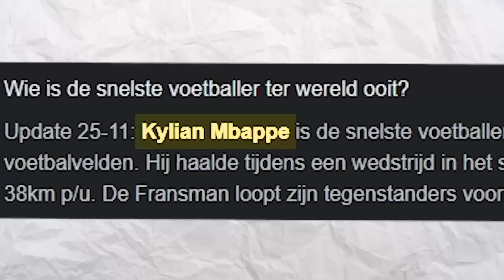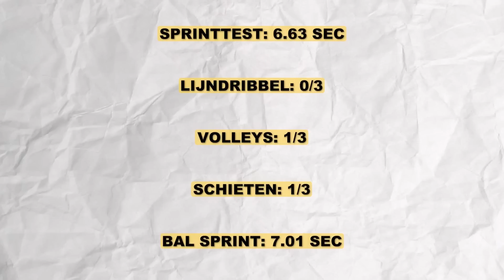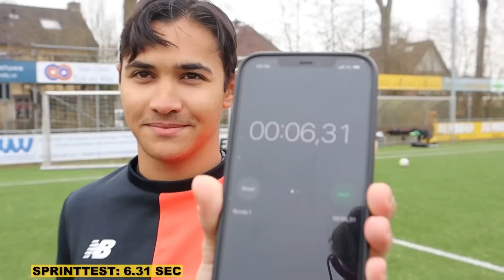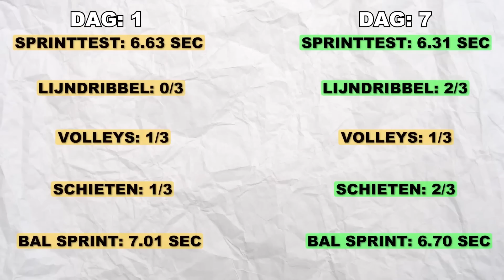IK GA 7 DAGEN TRAINEN ALS MBAPPE!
In deze video ga ik 7 dagen trainen als Mbappe! Hij is de GOAT van de nieuwe generatie. Ik ga kijken of ik door zijn training te volgen, een betere voetballer kan worden!